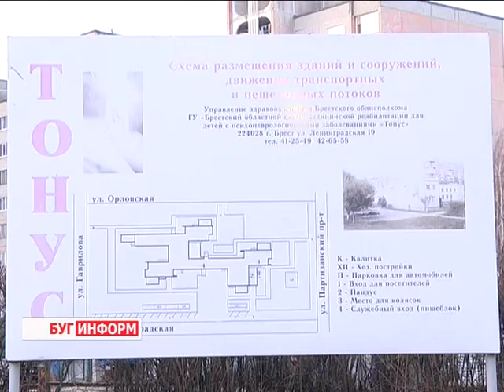2016-02-10 г. Брест. Строительство объектов социальной направленности. Телекомпания Буг-ТВ.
Не простая  экономическая ситуация в стране, сложившаяся по ряду объективных причин, стала поводом  для  приостановления   строительства многих объектов. В том числе и на Брестчине. Однако, некоторые из них всё-таки получат бюджетные средства для дальнейшего возведения. В частности – это относится к зданиям социального назначения, что ещё раз подчёркивает строку в Конституции страны о том, что Беларусь  - в первую очередь  -  социально ориентированное государство. Какие объекты сегодня находятся в высокой степени готовности и будут открыты в этом году, а какие только начнут строиться – узнаем из сюжета.